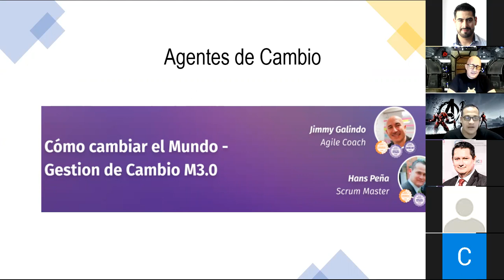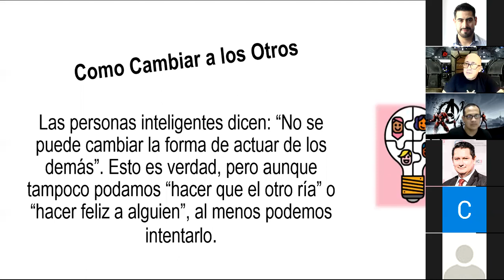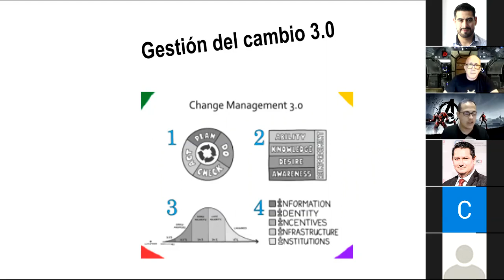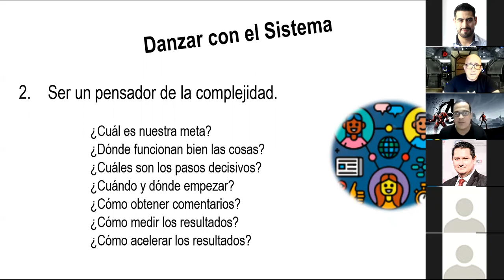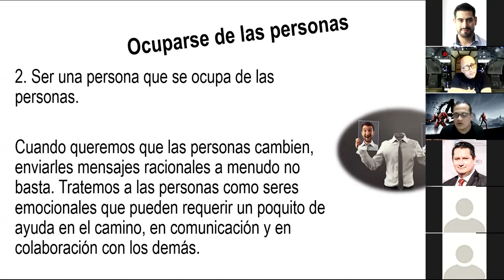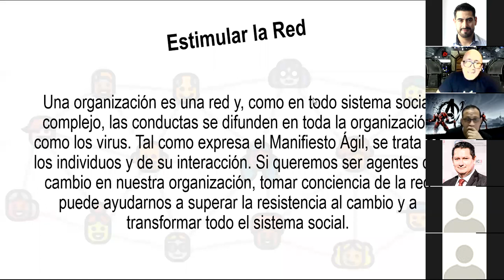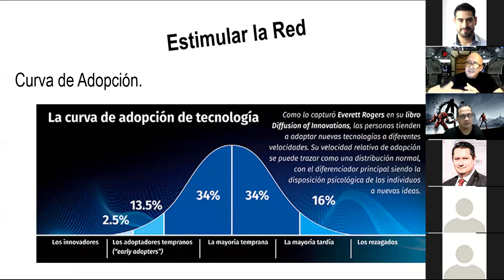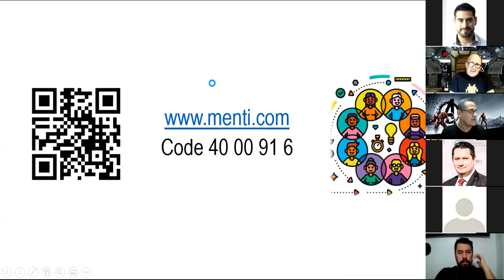Como cambiar el Mundo - Gestión 3.0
Ponentes: Jimmy Galindo y Hans Peña